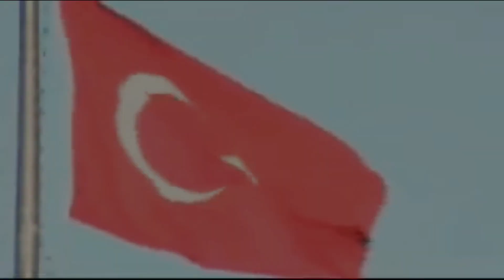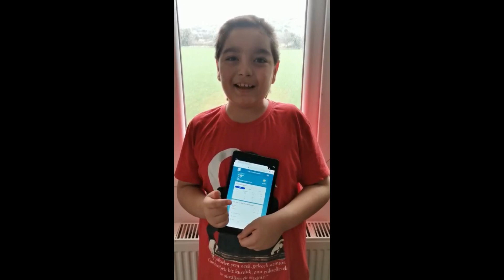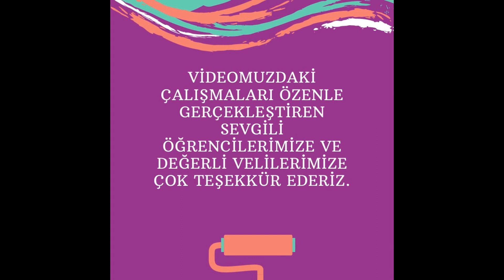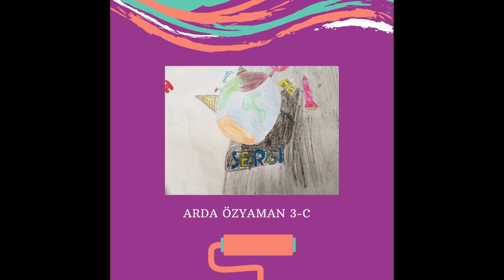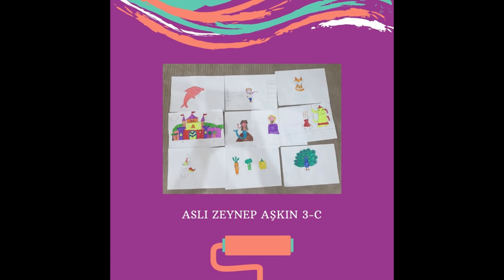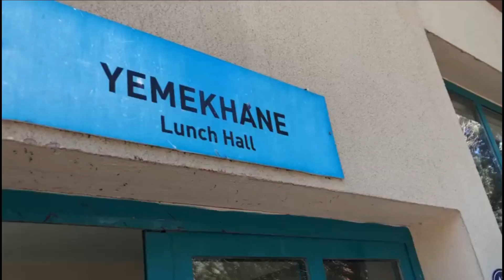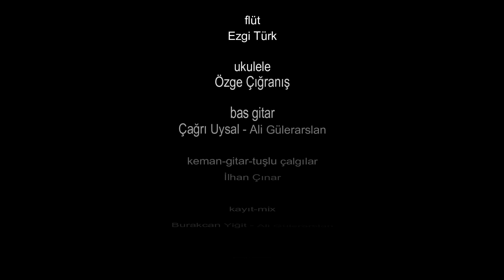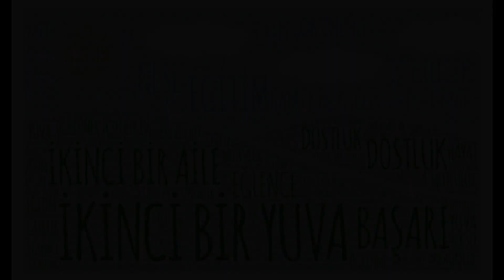2020-2021 EĞİTİM ÖĞRETİM YILI 1.DÖNEM SONU ÖZEL VİDEOMUZ "İLKOKUL SEYREK KAMPÜSÜ"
Öğrencisi, öğretmeni, velisi, yöneticisi, personeliyle el ele omuz omuza yürüttüğümüz bu zorlu sürecin ilk dönemini sağlık ve başarıyla tamamladık.